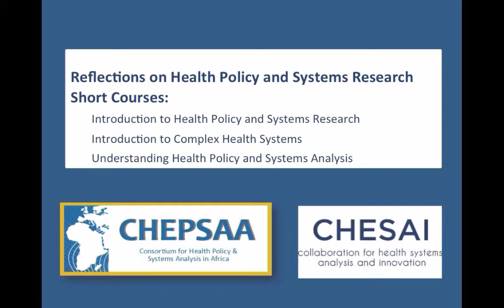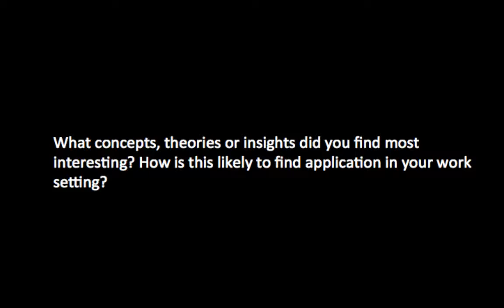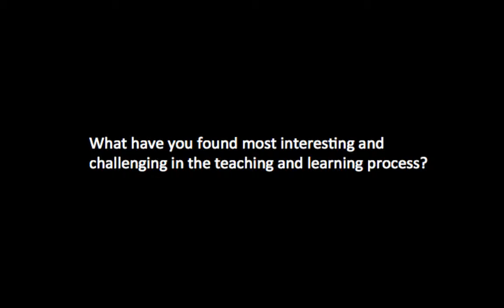SOPH Winter School 2015 Participant - Meet Chikezi Adolf Nwankwor